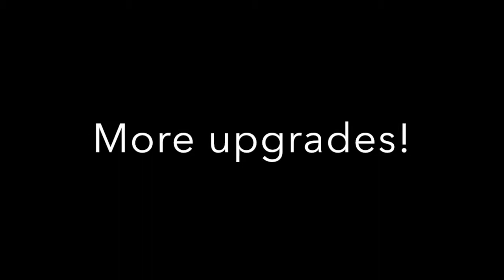Goals for days // Balotellitubbes FC EP 2!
Hey guys! Lets try to smash 5 likes on this video! Thanks!!